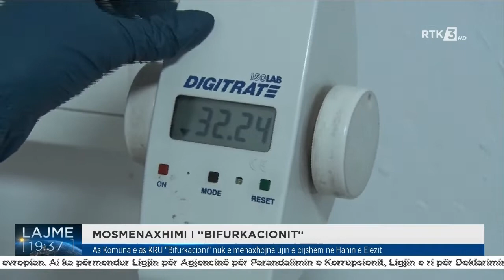As Komuna e as KRU "Bifurkacioni" nuk e menaxhojnë ujin e pijshëm në Hanin e Elezit